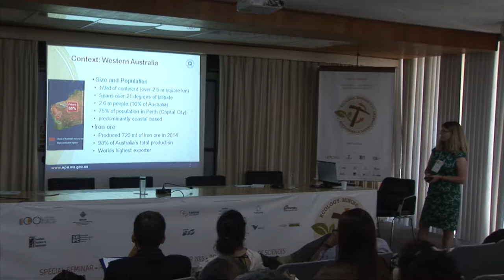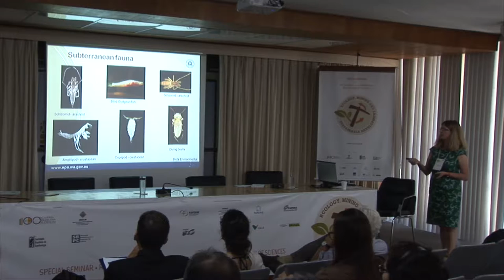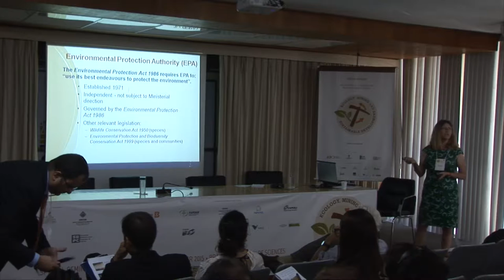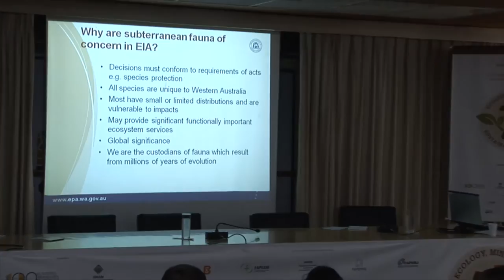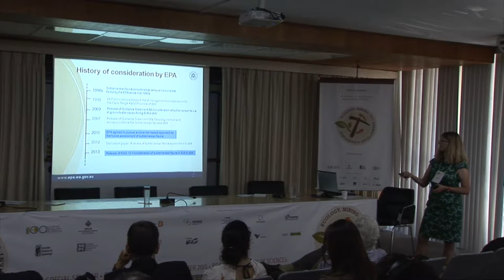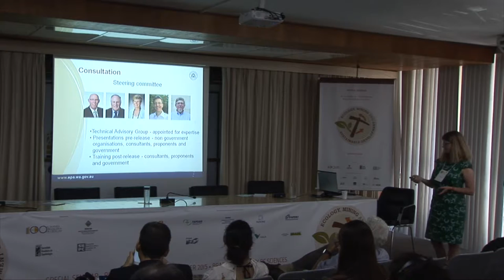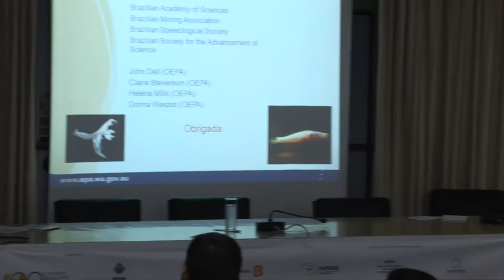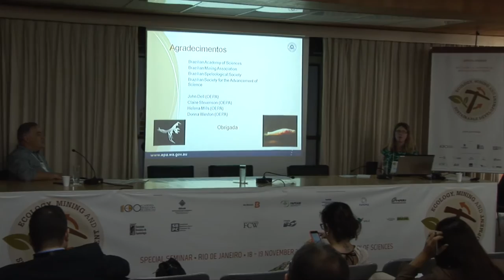Bridget Hyder | Ecology, Mining and Sustainable Development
How other countries have dealt with legal constraints: The case of caves in Australia
Bridget Hyder, EPA (Austrailia)